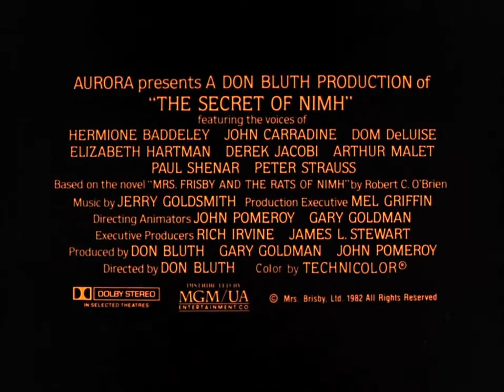The Secret of NIMH (Free Family Flick 11.19.2016)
To save her ill son, a field mouse must seek the aid of a colony of rats, with whom she has a deeper link than she ever suspected.